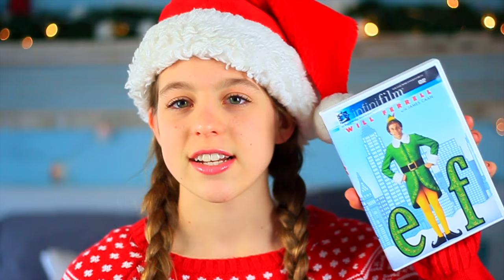The Jingle Bell Tag | My Holiday Favorites!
Yay for another SNOWPHIA video! I really hope you guys enjoy this. I hope you make this fun tag! Love you guys💕

Tag Questions:
1. favorite Christmas movie?
2. favorite Christmas song?
3. favorite Christmas candle?
4. favorite sweater?
5. favorite holiday treat?
6. favorite ornament?
7. favorite holiday videos to watch?
8. fave Christmas mug?
9. better to give or receive?

People I Tag (in order of video):
- Brookiemakeup21
- Sicilia Putri
- Comfy Cozy
- Lyssy Noel
- Mish Shelly
- Talkative Toni
- Ccf3711
- Queen Rebecca
- Peyton Carli
- Anezka Liskova
- Louise Cusack
- Sidney Savira